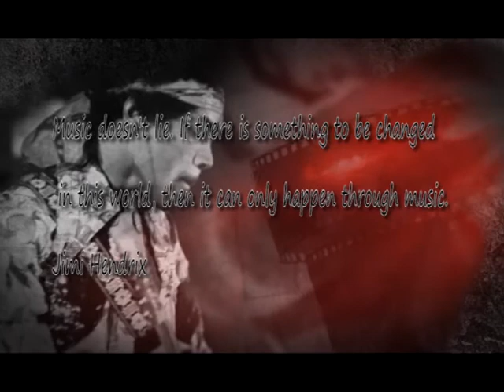The mins - პროექტი, რომელიც საქართველოს საზღვრებს გარეთ გასვლას გეგმავს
სად გარბიან ალტერნატიული მუსიკის წარმომადგენლები - The mins პროექტი, რომელიც საქართველოს საზღვრებს გარეთ გასვლას გეგმავს. რა საერთო აქვს კოლექტივთან მაია დარსმელიძეს და ვის თვლიან ახალგაზრდა მუსიკოსები თბილისში წარმატებულ შემსრულებლებად?!